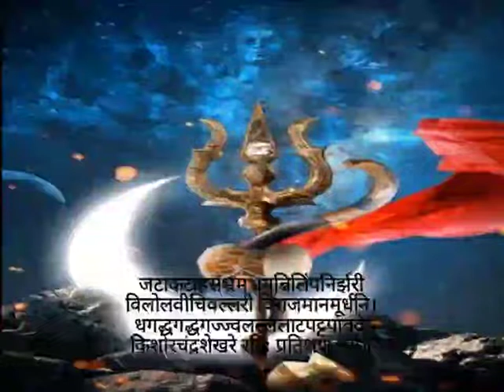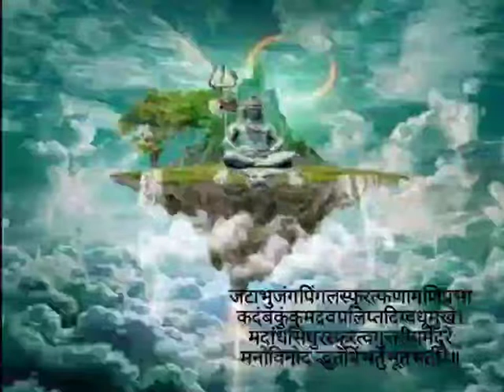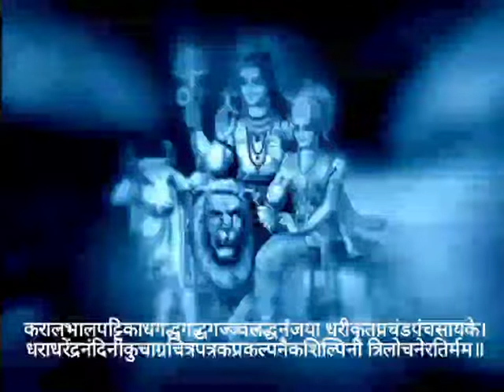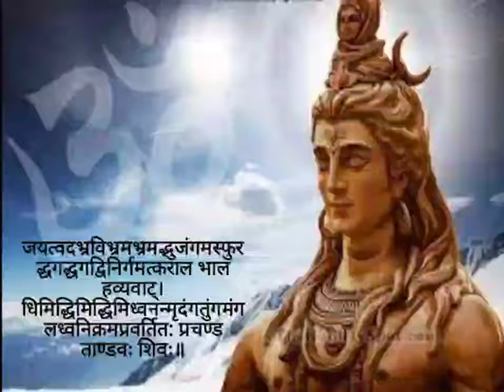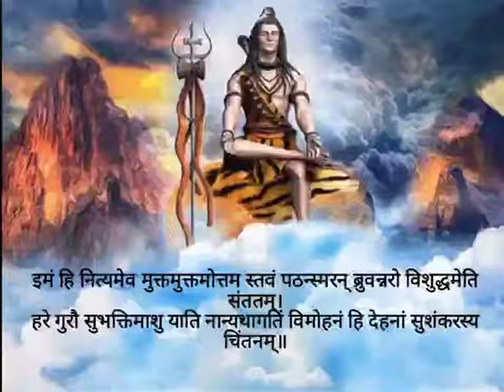Maha Shivratri Special Shiv Tandav Stotram Lyrics by Ojasvi#youtubefeed#OM#stotram#devotee#lordshiva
Singing Shiv Tandav Stotram without any music, in real sound…

You also sing with me...
Jatatavigalajjala pravahapavitasthale
Galeavalambya lambitam bhujangatungamalikam
Damad damad damaddama ninadavadamarvayam
Chakara chandtandavam tanotu nah shivah shivam…

Jata kata hasambhrama bhramanilimpanirjhari
Vilolavichivalarai virajamanamurdhani
Dhagadhagadhagajjva lalalata pattapavake
Kishora chandrashekhare ratih pratikshanam mama…

Dharadharendrana ndinivilasabandhubandhura
Sphuradigantasantati pramodamanamanase
Krupakatakshadhorani nirudhadurdharapadi
Kvachidigambare manovinodametuvastuni…

Jata bhujan gapingala sphuratphanamaniprabha
Kadambakunkuma dravapralipta digvadhumukhe
Madandha sindhu rasphuratvagutariyamedure
Mano vinodamadbhutam bibhartu bhutabhartari…

Sahasra lochana prabhritya sheshalekhashekhara
Prasuna dhulidhorani vidhusaranghripithabhuh
Bhujangaraja malaya nibaddhajatajutaka
Shriyai chiraya jayatam chakora bandhushekharah…

Lalata chatvarajvaladhanajnjayasphulingabha
nipitapajnchasayakam namannilimpanayakam
Sudha mayukha lekhaya virajamanashekharam
Maha kapali sampade shirojatalamastunah…

Karala bhala pattikadhagaddhagaddhagajjvala
Ddhanajnjaya hutikruta prachandapajnchasayake
Dharadharendra nandini kuchagrachitrapatraka
Prakalpanaikashilpini trilochane ratirmama…

Navina megha mandali niruddhadurdharasphurat
Kuhu nishithinitamah prabandhabaddhakandharah
nilimpanirjhari dharastanotu krutti sindhurah
Kalanidhanabandhurah shriyam jagaddhurandharah…

Praphulla nila pankaja prapajnchakalimchatha
Vdambi kanthakandali raruchi prabaddhakandharam
Smarachchidam purachchhidam bhavachchidam makhachchidam
Gajachchidandhakachidam tamamtakachchidam bhaje…

Akharvagarvasarvamangala kalakadambamajnjari
Rasapravaha madhuri vijrumbhana madhuvratam
Smarantakam purantakam bhavantakam makhantakam
Gajantakandhakantakam tamantakantakam bhaje…

Jayatvadabhravibhrama bhramadbhujangamasafur
Dhigdhigdhi nirgamatkarala bhaal havyavat
Dhimiddhimiddhimidhva nanmrudangatungamangala
Dhvanikramapravartita prachanda tandavah shivah…

Drushadvichitratalpayor bhujanga mauktikasrajor
Garishtharatnaloshthayoh suhrudvipakshapakshayoh
Trushnaravindachakshushoh prajamahimahendrayoh
Sama pravartayanmanah kada sadashivam bhaje…

Kada nilimpanirjhari nikujnjakotare vasanh
Vimuktadurmatih sada shirah sthamajnjalim vahanh
Vimuktalolalochano lalamabhalalagnakah
Shiveti mantramuchcharan sada sukhi bhavamyaham…

Nilimp Nathnagari Kadamba Maulmallika-nigumfarnirbhakashanama dhushirikamanohara Tanotu no manomudam vinodininmahanisham
Parishray param padam tadangajatvishan chayah…

Prachanda Wadwanal Prabhashubhapracharani
Mahastasiddhikamini Janavahut Jalpana vimukata vaam lochno vivahkalikadhwani shiveti mantrabhushgo jagajjyay jaytam…

Imam hi nityameva muktamuttamottamam stavam
Pathansmaran bruvannaro vishuddhimeti santatam
Hare gurau subhaktimashu yati nanyatha gatim
Vimohanam hi dehinam sushankarasya chintanam…

Puja vasanasamaye dashavaktragitam
Yah shambhupujanaparam pathati pradoshhe Tasya sthiram rathagajendraturangayuktam
Lakshmim sadaiva sumukhim pradadati shambhuh…

End